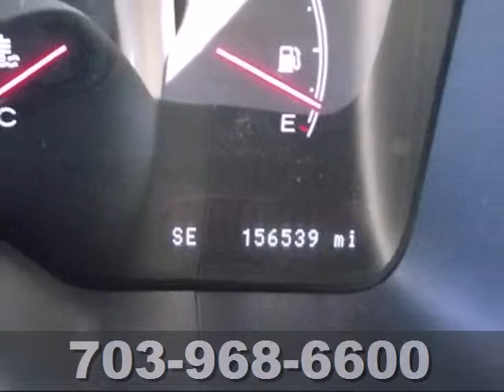2004 Lincoln Aviator Chantilly-Fairfax-VA Washington-DC, MD ADH510289A - SOLD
Year: 2004
Make: Lincoln
Model: Aviator
Trim: Base
Engine: 4.6L V8 DOHC 32V
Transmission: 5-Speed Automatic with Overdrive
Color: White
Mileage: 150000
Stock #: ADH510289A

With so many places to select from for your automotive needs in the Chantilly VA, Fairfax VA or Washington DC area, we don't take it lightly that you chose to do business with Pohanka Acura. When you purchase from Pohanka Acura in Chantilly VA we view this time as the beginning of a long lasting relationship between us!

Address:
13911 Lee Jackson Hwy
Chantilly-Fairfax-VA Washington-DC, MD 20151